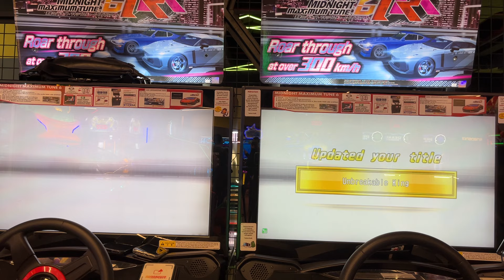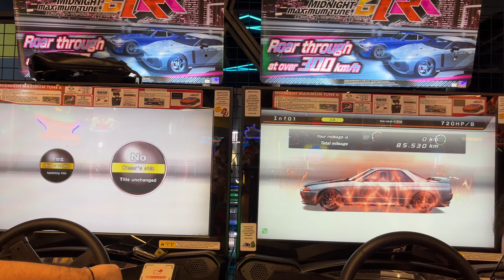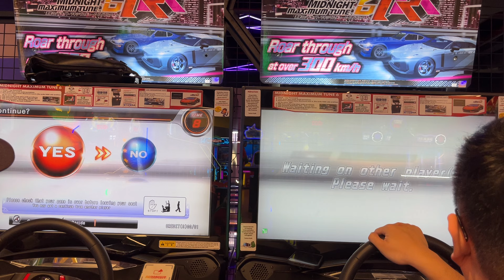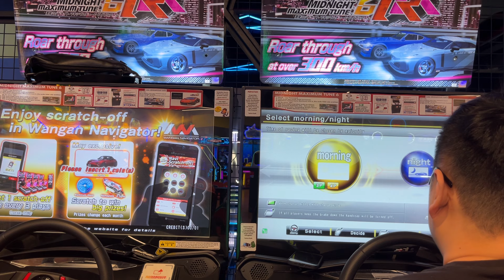WMMT6RR HVn X Leader InFamous Battle Wangan Midnight Maximum Tune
Serial ini berkisah tentang balap jalanan di Rute Wangan (湾岸, Wangan), serta jalan lain di jaringan Shuto Expressway. Cerita dimulai dengan siswa SMA Akio Asakura bertemu dengan Porsche 911 Turbo hitam yang dijuluki "Blackbird" di Wangan. Akio mencoba mengejar, tetapi tidak dapat mengikuti Blackbird, yang dikemudikan oleh seorang dokter bernama Tatsuya Shima.

Bertekad untuk mengendarai mobil yang lebih cepat, Akio mengunjungi tempat barang rongsokan dan tertarik pada Nissan 240Z (S30) biru tua dengan mesin Nissan L28 yang sangat disetel. Dia belajar bahwa mobil itu seharusnya "terkutuk," menjadi sangat sulit untuk dikendarai dan memiliki sejarah beberapa kecelakaan, mendapatkan nama "Devil Z" (悪魔のZ, Akuma no Zetto). Namun, ini tidak menghalangi dia, dan dia mengembalikan mobil itu kembali ke kejayaannya.

Saat ia mengembangkan kariernya sebagai pemilik Devil Z dikenal adalah Demon Z yang terkenal, Akio bertemu banyak pembalap dan tuner lain di sepanjang jalan, meskipun plot utama berkisar pada persaingan antara Demon Z dan Blackbird untuk keunggulan Wangan.

Arc cerita baru, Wangan Midnight: C1 Runner, menampilkan petualangan baru dari karakter utama baru, Shinji Ogishima (yang memulai debutnya di bab terakhir dari manga asli), dan temannya, Nobu Setoguchi.